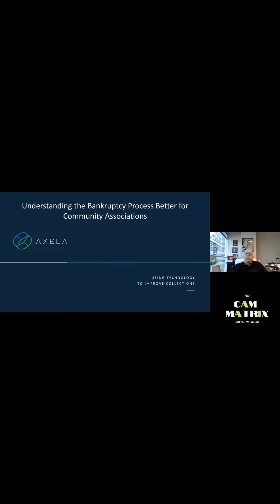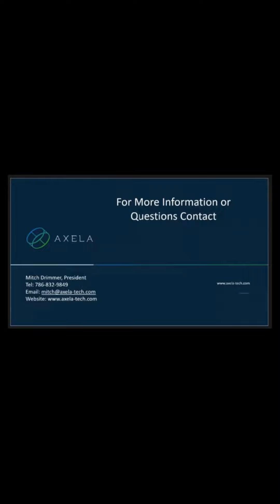Understanding Bankruptcy by Axela Technology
Mitchell Drimmer
Axela Technologies

Production, Graphics & Edit by
Kerry Barnes of
CAM Matrix